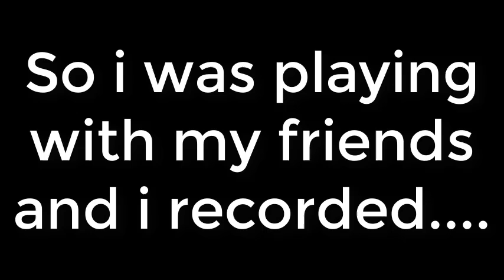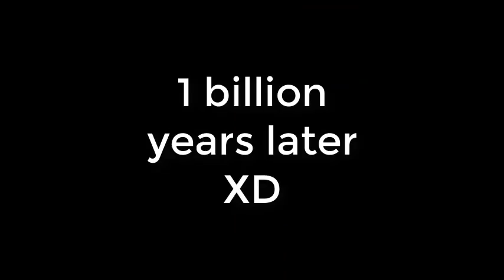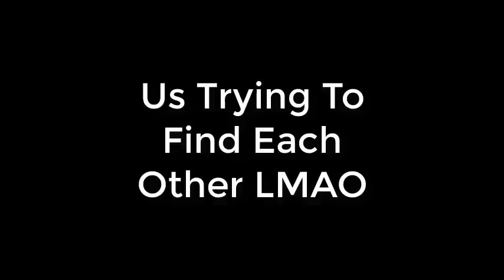Minecraft PVPWars -EP1- Epic Ninja Fail w/ Hope (Littlesis)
new pc xddd i can record now yay there are more eps coming tmr lel

Skype: renzki011